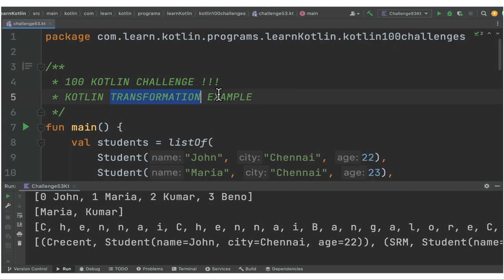100 KOTLIN CODING CHALLENGE | KOTLIN TRANSFORMATION EXAMPLE | InterviewDOT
100 KOTLIN CODING CHALLENGE | KOTLIN TRANSFORMATION EXAMPLE | InterviewDOT